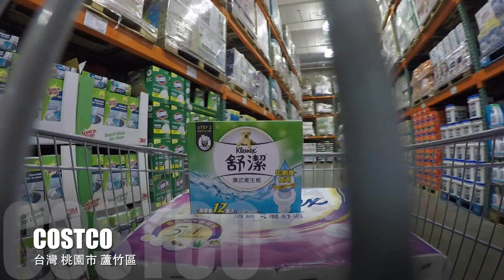《LIFE 生活 買》來去逛COSTCO(好市多) 巧遇『Minions(小小兵)』及『東方不敗』電動麻將洗牌機【KevenTV】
《TOUR Vlog》 馬爾地夫之旅 Vlog 🇲🇻（Maldives 馬爾代夫） OZEN by Atmosphere Wind Villa with Pool（水上泳池別墅）【KevenTV】
《LIFE Vlog》野人火鍋 野人Shabu 冷藏/熟成高級肉專門（台灣 台北市 松山區 市民大道241號）【KevenTV】
《TOUR Vlog》 澳門之旅 Vlog 🇲🇴 跟著米芝蓮指南來場摘星之旅（米其林 三星）in Macau 新葡京43F 天巢法國餐廳｜Guide Michelin（ ＊＊＊）【KevenTV】
《TOUR Vlog》 澳門之旅 Vlog 🇲🇴 跟著米芝蓮指南來場摘星之旅（米其林 三星）新葡京 8餐廳｜Guide Michelin （＊＊＊ Exceptional）【KevenTV】
《TOUR Vlog》 澳門之旅 Vlog 🇲🇴 永利皇宮 澳門 路氹城 - Wynn Palace（湖景套房 1157 水舞 空中纜車）【KevenTV】
《LIFE Vlog》台中 旅遊 景點『空拍 X DJI Mavic Pro + GoPro Hero5 Black』日落(Sunset) in 台中嘉明湖(月牙灣)【KevenTV】
《LIFE Vlog》『空拍 + 街拍 X DJI Mavic Pro + GoPro Grip』in 風禾公園(台灣 桃園市 桃園區 慈文路)【KevenTV】
《LIFE Vlog》來去逛楊梅夜市 桃園市 楊梅區 楊明國中對面（楊梅星期五夜市 楊明夜市）【KevenTV】

店名：好市多桃園南崁店
地址：桃園市蘆竹區南崁路一段369號
營業時間：10：00 ~ 21：30
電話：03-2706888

【相關連結】

好市多（英語：Costco Wholesale Corporation）是美國第二大零售商、全球第七大零售商以及美國第一大連鎖會員制倉儲式量販店，也是美國《財富》雜誌2015年評選的全球最大500家公司的排行榜中的第52名。1983年成立於美國華盛頓州西雅圖市，最早起源於1976年的Price Club公司。好市多在全球九個國家設有超過500家的分店，其中大部分都位於美國境內，加拿大則是最大國外市場，主要在首都渥太華附近。全球企業總部設於華盛頓州的伊薩誇，並在鄰近的西雅圖設有旗艦店。